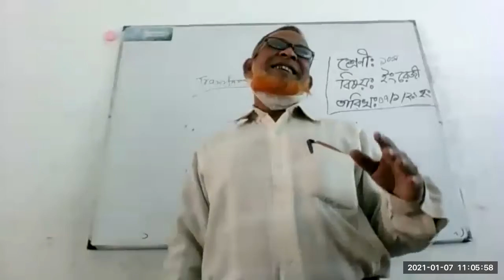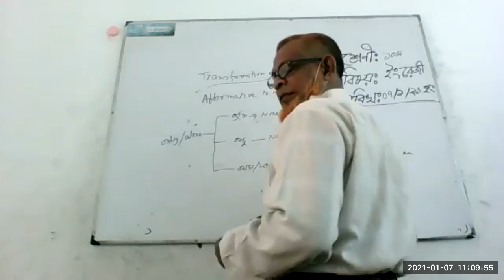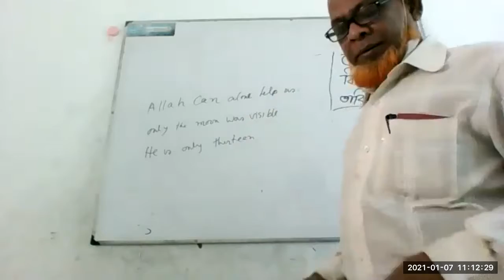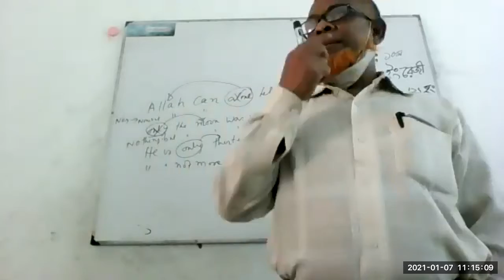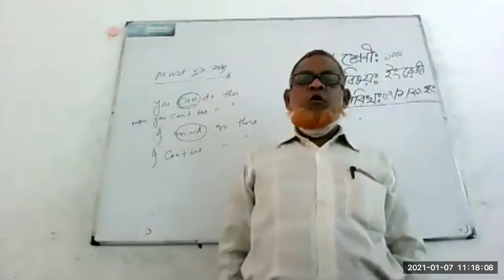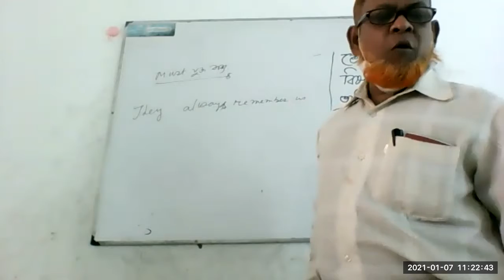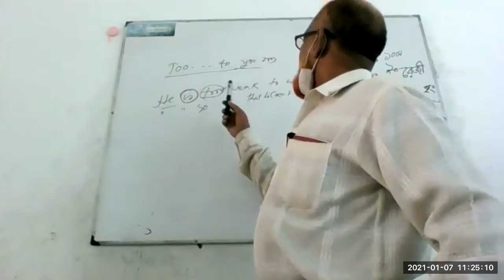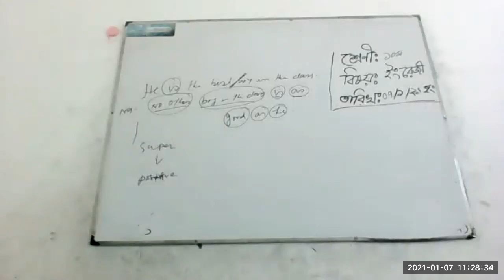Class 10 English